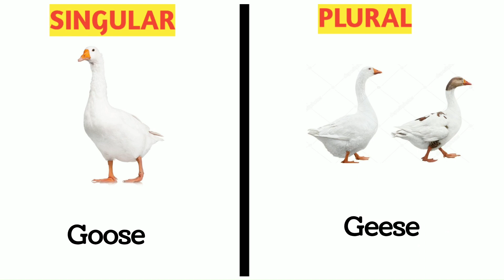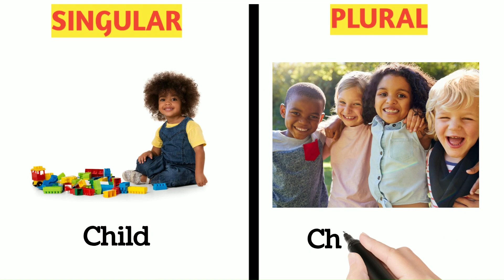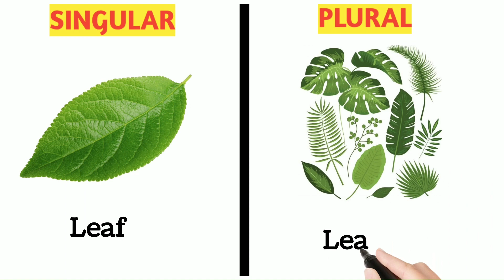Vocabulary: Singular and Plural Noun With Sentence | English | IELTS | TOEFL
"Unlocking Singular and Plural Nouns: Boost Your English Vocabulary"

Welcome to a captivating exploration of language! Join us in this engaging video as we delve into the world of nouns – the foundational elements of language that encompass people, places, things, and ideas. From the mundane to the extraordinary, we're here to guide you through 25 common nouns, their singular forms, and the corresponding plurals.

Embark on a journey of transformation as we reveal the subtle yet captivating changes that occur when a noun transitions from one to many. Watch a playful cat evolve into a curious assembly of cats or witness a single book metamorphose into a captivating collection of books. These are the wonders of singular and plural noun dynamics that you won't want to miss!

📘 Learn 15 common nouns and their singular and plural forms.
💬 Gain the confidence to flawlessly use singular and plural nouns in your conversations.
🔍 Understand the fundamental rules governing the creation of plural nouns.
🚀 Elevate your English vocabulary and language skills through enjoyable learning.
🎓 Suited for learners of all levels, from beginners to advanced language enthusiasts.

Embark on this enlightening linguistic journey with us as we empower you with the tools to effortlessly master singular and plural nouns. Open the doors to language transformation and enhance your communication skills today!